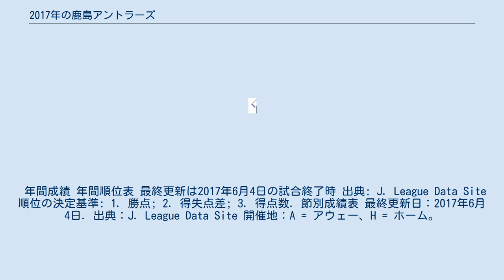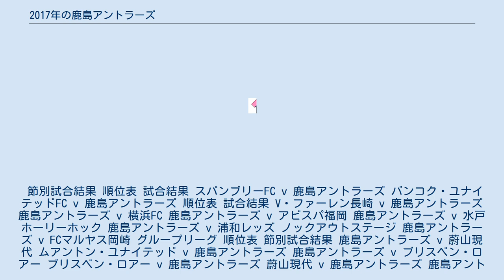2017年の鹿島アントラーズ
鹿島アントラーズ 」 2017年の鹿島アントラーズ 2017年の鹿島アントラーズは、鹿島アントラーズの2017年シーズンの成績を詳述する。
 2016年12月25日に、2017年シーズンのユニフォームが発表された。
 2017年3月11日現在のメンバー。
 年間成績 年間順位表 最終更新は2017年6月4日の試合終了時 出典: J. League Data Site 順位の決定基準: 1. 勝点; 2. 得失点差; 3. 得点数. 節別成績表 最終更新日：2017年6月4日. 出典：J. League Data Site 開催地：A = アウェー、H = ホーム。
 節別試合結果 順位表 試合結果 スパンブリーFC v 鹿島アントラーズ バンコク・ユナイテッドFC v 鹿島アントラーズ 順位表 試合結果 V・ファーレン長崎 v 鹿島アントラーズ 鹿島アントラーズ v 横浜FC 鹿島アントラーズ v アビスパ福岡 鹿島アントラーズ v 水戸ホーリーホック 鹿島アントラーズ v 浦和レッズ ノックアウトステージ 鹿島アントラーズ v FCマルヤス岡崎 グループリーグ 順位表 節別試合結果 鹿島アントラーズ v 蔚山現代 ムアントン・ユナイテッド v 鹿島アントラーズ 鹿島アントラーズ v ブリスベン・ロアー ブリスベン・ロアー v 鹿島アントラーズ 蔚山現代 v 鹿島アントラーズ 鹿島アントラーズ v ムアントン・ユナイテッド 決勝トーナメント ラウンド16 広州恒大 v 鹿島アントラーズ 鹿島アントラーズ v 広州恒大 二試合合計スコア 2 - 2、アウェーゴール差で広州恒大が準々決勝進出